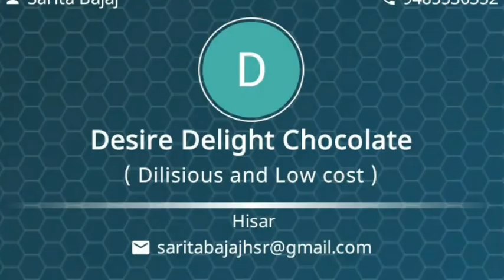Gulkand Truffles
Hello, isme apko mere chocolate business ke bare Me pta chlega , Hmare yha different types ki chocolate available h if you want plz drop comment in comment box
Plain chocolate
Dry fruits chocolate
Gulkand chocolate
Pineapple chocolate
Strawberry chocolate
Wafer chocolate
Caramel chocolate
Chocolate truffles
Oreo truffles
5 in 1 chocolate with 5 flavours
Couple chocolates
Love heart chocolate